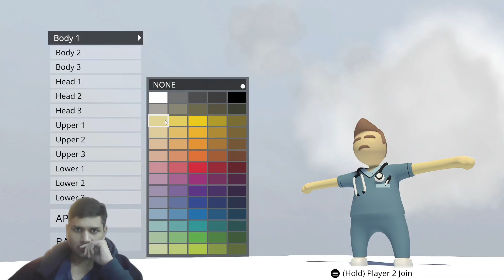Playing Human fall flat || First 3 levels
the feature of nvidia was on so my eyes were always staring the camera. LOL